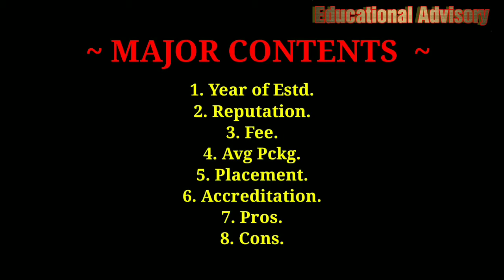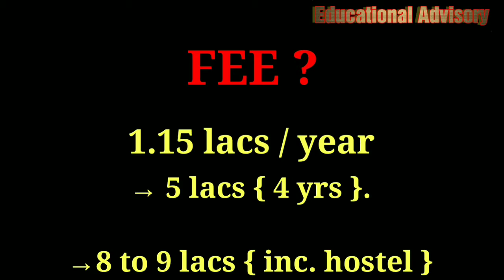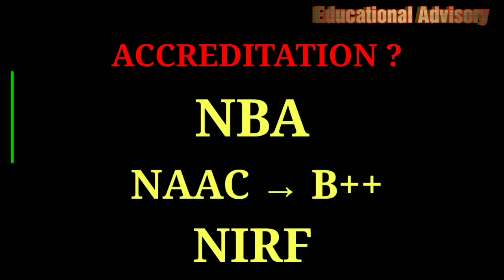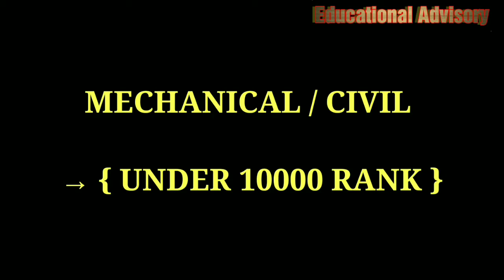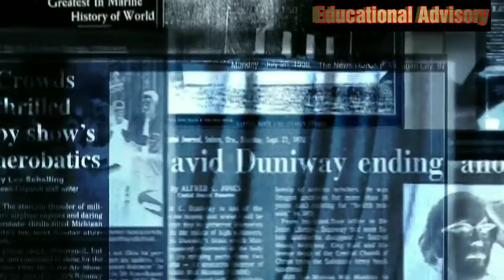Heritage_kolkata Heritage institute of technology Review | Why HIT is best in kolkata?| Fair Review